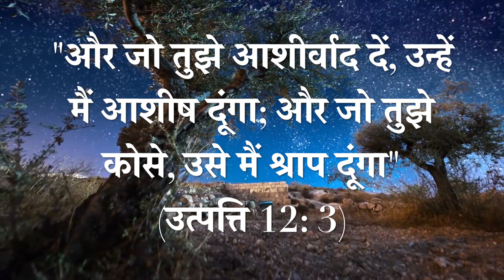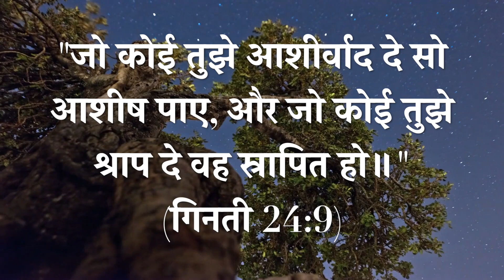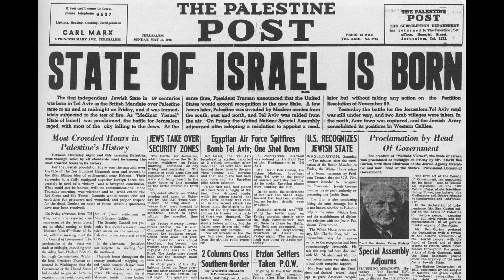भारत के महाशक्ति बनने का एक और रहस्य || सचिन क्लाईव || Bible Prophecy